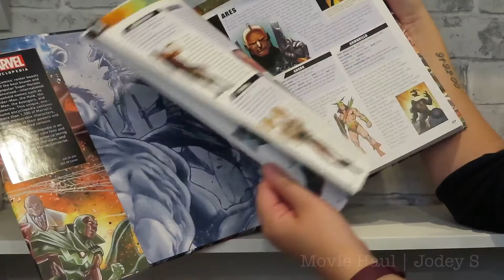New Movie Hauls